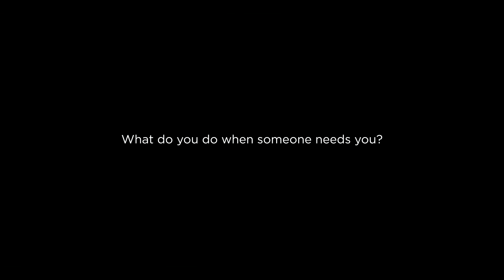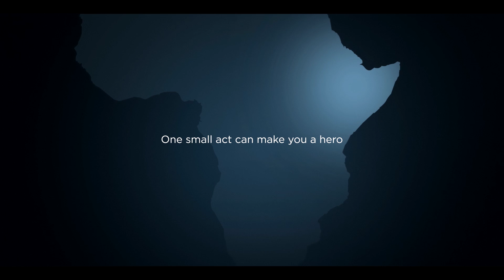DC Entertainment's We Can Be Heroes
Worst hunger crisis in 60 years. Over 8 million in need of immediate assistance. The people in the Horn of Africa need you now. Support our nonprofit partners, Save the Children, International Rescue Committee, & Mercy Corps, working on the ground in the Horn of Africa and DC Entertainment will match your donation 100%. One small act can make you a hero. Join us.